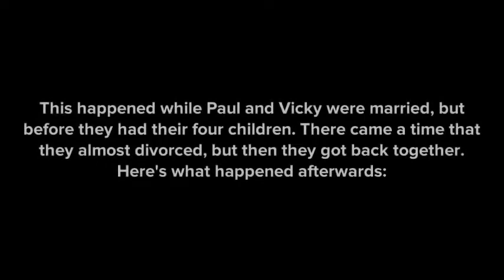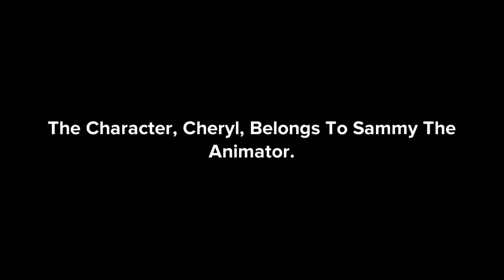Flashback: Paul and Vicky's Reconciliation (Cheryl Is Owned By @sammytheanimator)